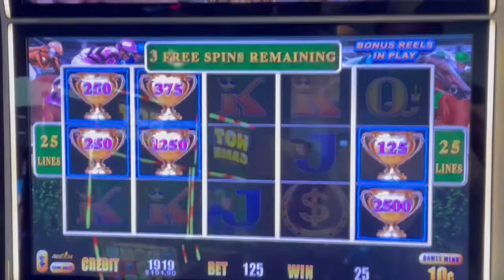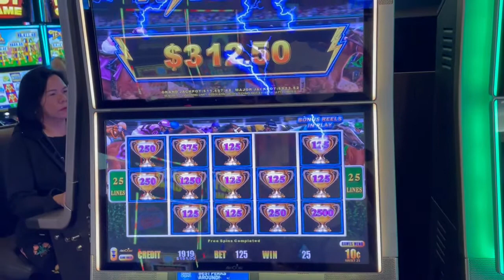Best Bet! Huge Bonus!